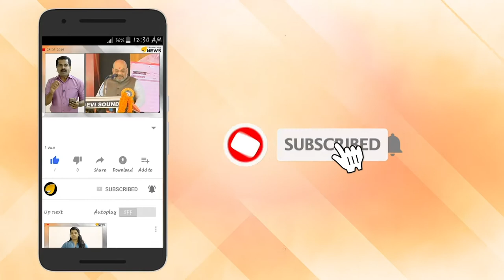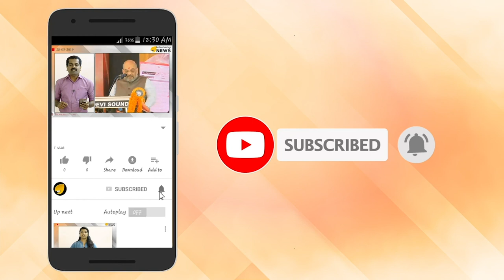മന്‍ കീ ബാത്തിന്റെ പ്രക്ഷേപണം പുനരാരംഭിക്കുന്നു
പ്രധാനമന്ത്രി നരേന്ദ്ര മോദിയുടെ പ്രതിവാര റേഡിയോ പരിപാടിയായ 'മന്‍ കീ ബാത്തി'ന്റെ പ്രക്ഷേപണം പുനരാരംഭിക്കുന്നു. ലോക്സഭ തെരഞ്ഞെടുപ്പിനു മുന്‍പായി കഴിഞ്ഞ ഫെബ്രുവരിയിലാണ് പരിപാടി അവസാനമായി പ്രക്ഷേപണം ചെയ്തത്. ഈ മാസം 30-ന് പരിപാടി വീണ്ടും ആരംഭിക്കും.